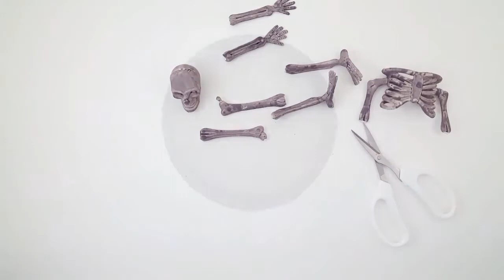DOLLAR STORE DIY ~ Rest In Pieces Skeleton Graveyard ~ Halloween Craft Project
I found most of this at Dollar Tree to make this Halloween .

I'm a children's author who also enjoys creating videos for my family friendly variety channel! I'm also a grandma who loves Halloween and making crafts! In this .